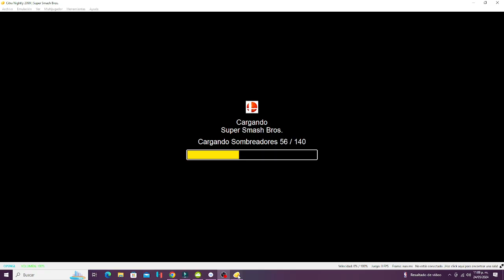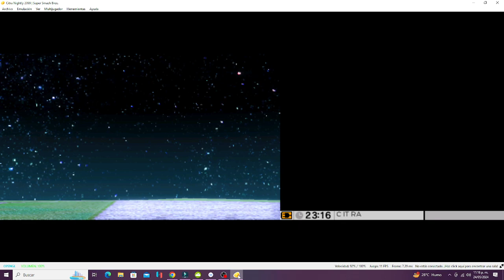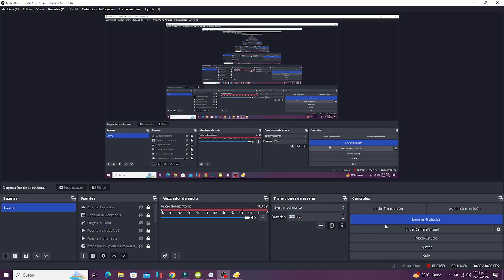Super Smash Bros For 3DS - All Star Mode - Mario